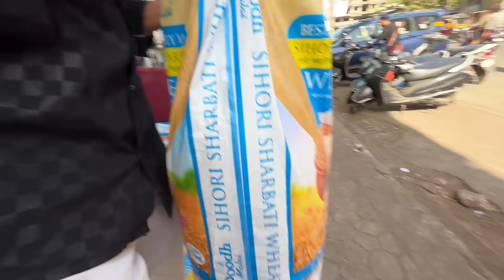Maria Ki First Recipe Chicken Shahi Roll 🌭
Maria Ki First Recipe Chicken Shahi Roll 🌭 | Ramadan | Sehri | Iftari | Roza | Shopping | Food | Recipe | Family Vlog | Sadim Khan | Maria Khan